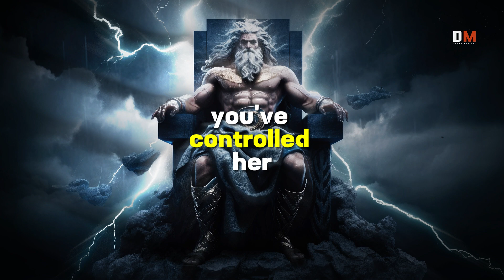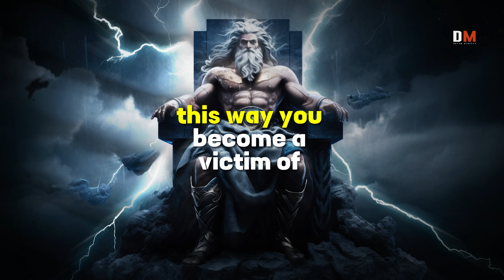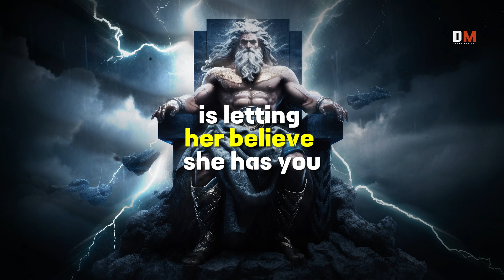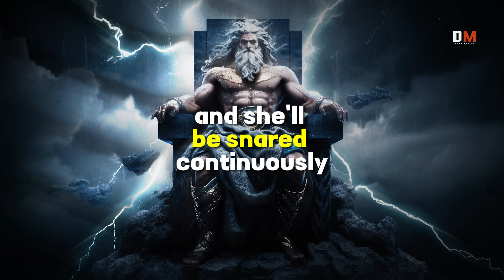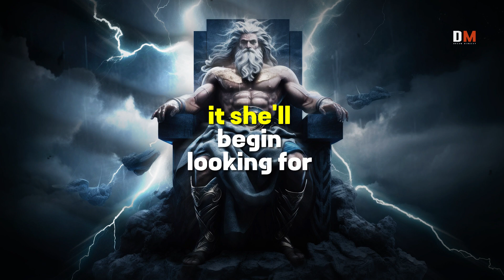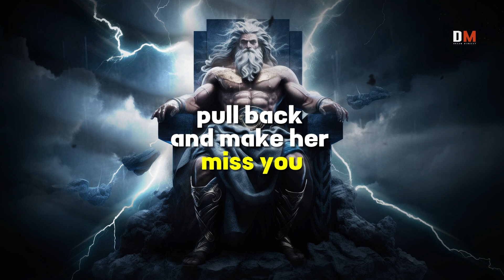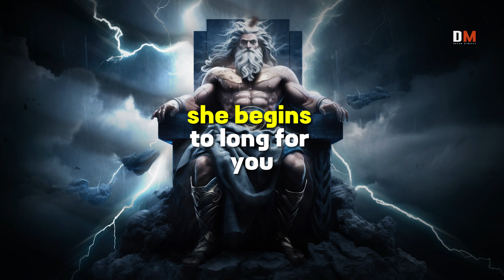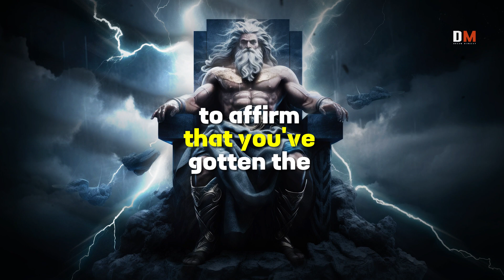10 Dark Psychological Tricks to Influence Any Woman’s Mind!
10 Dark Psychological Tricks to Influence Any Woman’s Mind!

In this video, we delve into the controversial and thought-provoking topic of psychological manipulation. We'll explore 10 dark psychological tricks that can be used to control a woman's mind. These techniques are powerful, but they should be used responsibly and ethically. Remember, understanding psychology is not about exploiting others but about improving communication and relationships.

1. The videos we're creating will not impact the original works in any negative way.
3. The videos are thoroughly transformative in nature